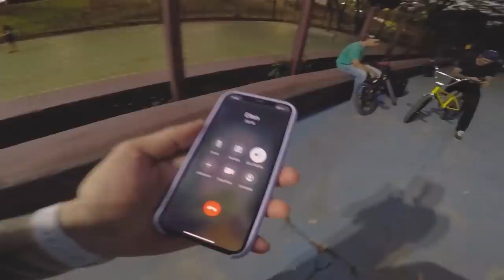PRIMEIRO ROLÊ DE BMX E JÁ DEU RUIM 😢 !!